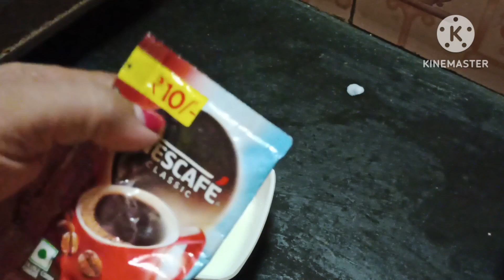মিষ্টি ভাপা দই l কফির স্বাদে বানিয়ে ফেলুন সহজ পদ্ধতিতে দই রেসিপি l Bhapa Doi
মিষ্টি ভাপা দই l কফির স্বাদে বানিয়ে ফেলুন সহজ পদ্ধতিতে দই রেসিপি l Bhapa Doi l Bengali Recipe